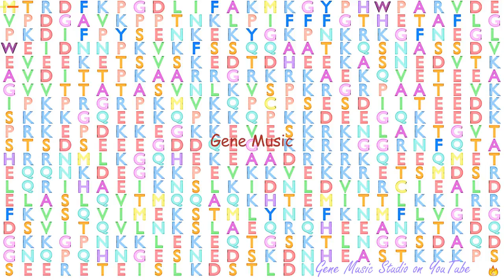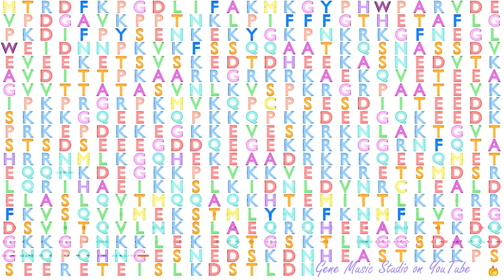Gene Music using Protein Sequence of PSIP1 "PC4 AND SFRS1 INTERACTING PROTEIN 1"